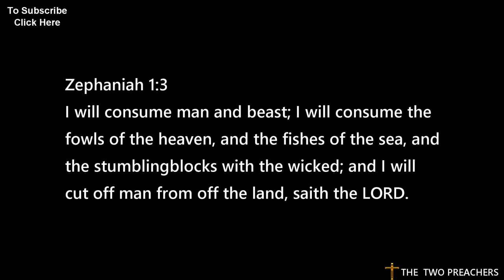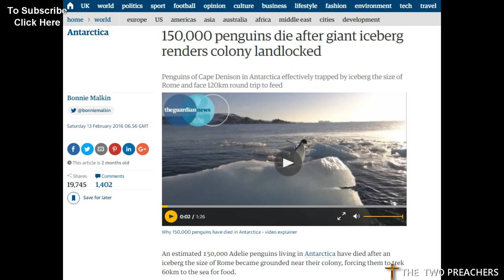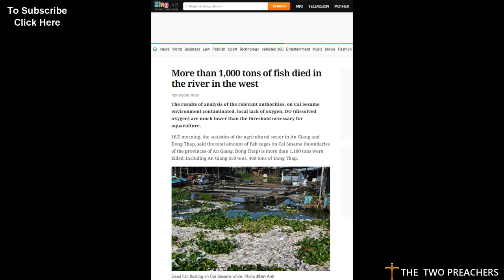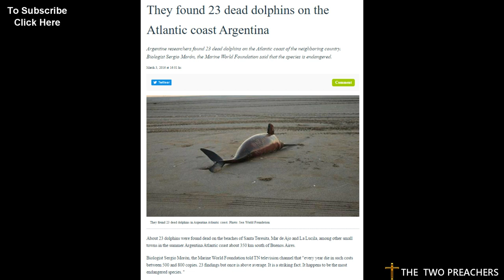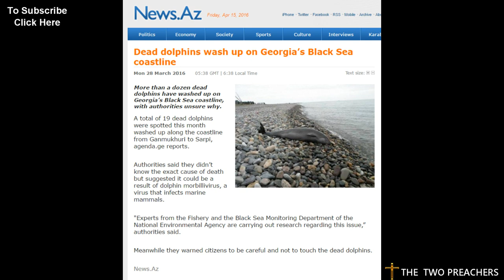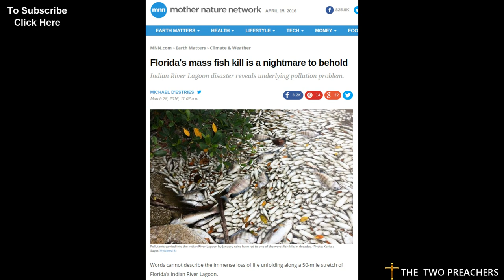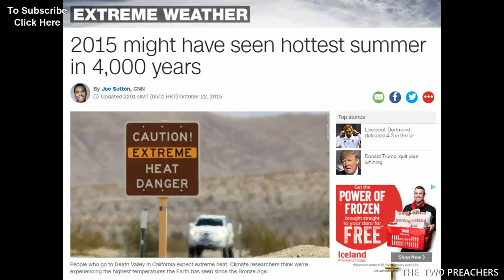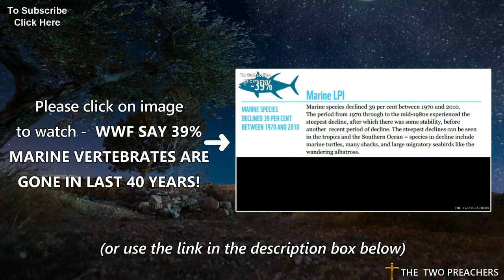END TIMES JUDGEMENTS FROM GOD | 16th April 2016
Today, we've selected some mass animal death headlines for February and march 2016; the rest will be going into our main worldwide end times signs video; please look out for that.

With thanks to End Times Prophecy for the use of their site in collecting this information

1st feb - The gentle giants' graveyard: North Sea whale death toll rises to 23 as another eight are washed up on German coast after mass beachings across Europe

3rd feb - ‘Unprecedented disaster’ for Hong Kong fish farmers: deadly red tide kills 36 tonnes of stock

13th feb - 150,000 penguins die after giant iceberg renders colony landlocked

16th feb - Vietnam - More than 1,000 tons of fish died in the river in the west - lack of oxygen

22nd feb - 20 Tons of Dead Fish in Lake Maninjau - Indonesia

23rd feb - Colombia - Some 100,00 cattle have died from drought

26th feb - Hundreds of sea lions wash up dead in Chile

29th feb - Norway - 400.000 farmed fish (salmon) died due to disease and delousing

29th feb - Humpback whale found dead on beach in Todos Santos, Baja California Sur (Mexico) during the season 16 dead whales have been found in that area.

1st March - Bolivia - El Niño affects 860,000 cattle - at least 700,000 livestock have died

3rd March - They found 23 dead dolphins on the Atlantic coast of Argentina

7th March - Chile - Harmful algae leaves 21 million dead salmon

9th March - Fifteen More Bird Flu Outbreaks Found in Nigeria - 160,000 birds were destroyed

16th march - Scientists continue researching seabird death mystery in Alaska - The confirmed carcass count is now up to 36,000

19th march - Mongolia - More than 350 000 dead livestock from cold

23rd March - Vietnam - due to drought and salinity 2,250 tons of oysters lost

28th March - More than a dozen dead dolphins have washed up on Georgia’s Black Sea coastline, with authorities unsure why.

28th March - Florida's mass fish kill is a nightmare to behold - More than 30 species of fish, estimated in the hundreds of thousands, have started floating to the surface and washing up along shores

31st march - UK - Biggest rise in dolphin, porpoise and whale deaths 'since 2006' - Sixty-one dead cetaceans were recorded between January and March

The Christmas story, Easter, Bethlehem, Birth of Jesus Christ, the life of Jesus, Israel, Jerusalem, love, Christianity

Strange Weather Extreame Weather Flash Floods Bible Prophecy Natural disisters Tribulation End Time Events End Times Signs
Last Message hawkkeydavischannel Jasona Paul Begley anita fuentes alex jones BPearthwatch signsofthycomming Lisa Haven Lyn Leahz dahboo777 vigilant christian facelikethesun BBC news RT News Israel News ISIS 2016 ISIS News daesh news dahboo